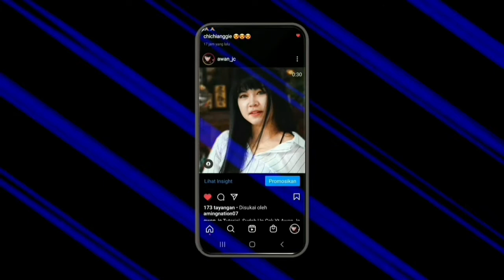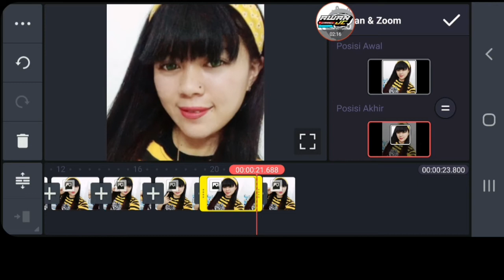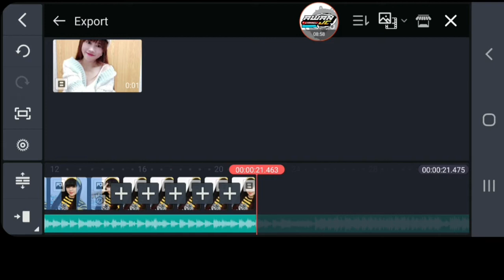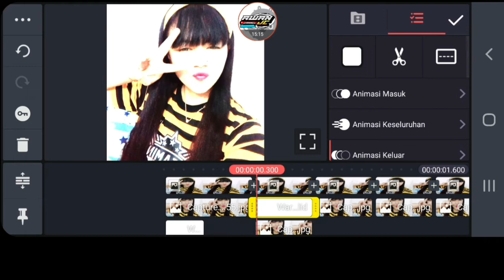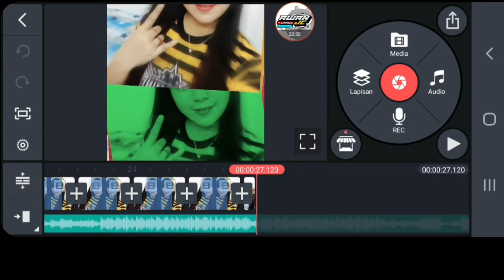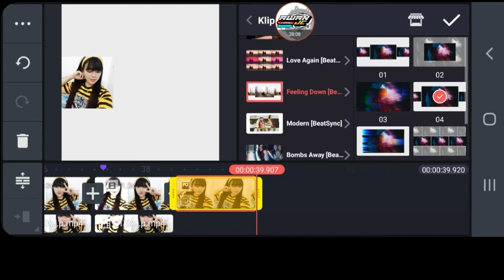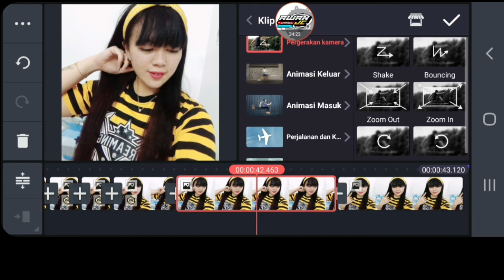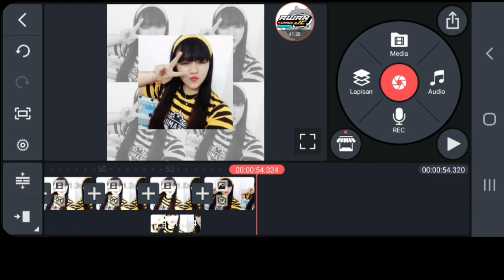Cara Edit Jedag Jedug Di Kinemaster || Dj Different World Fullbeat